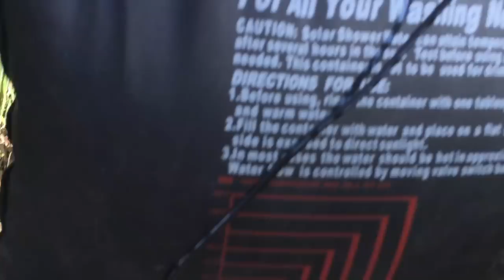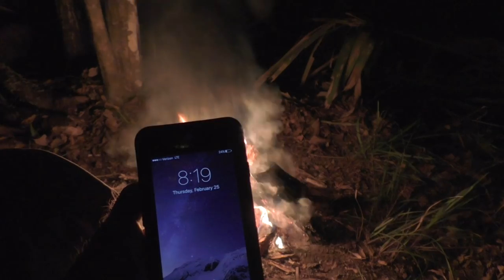Survival Camping - 72 Hours in the Ocala National Forest Part 1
This is, in my opinion, the most comprehensive book on how to successfully free range chickens available This is Part 1 of a three part set of videos from a 72 hour camping trip I did in the Ocala National Forest. The first 48 hours were solo and showcase hunting and fishing off the land.